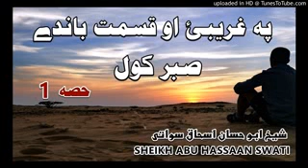Sheikh Abu Hassan Swati Pashto Bayaan